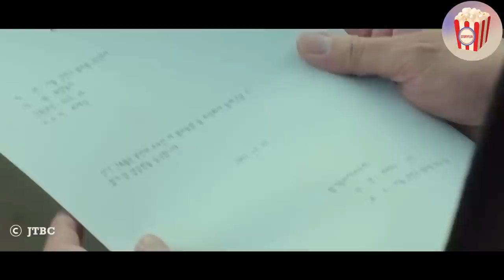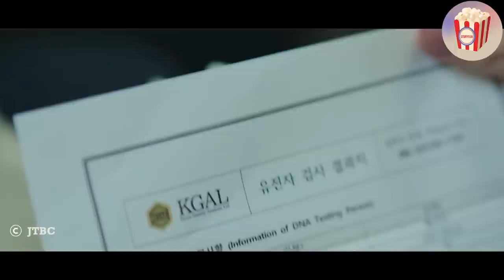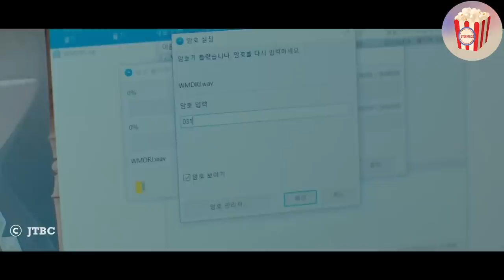Underestimated at first, this foolish handsome man reveals himself as a vengeful genius attorney